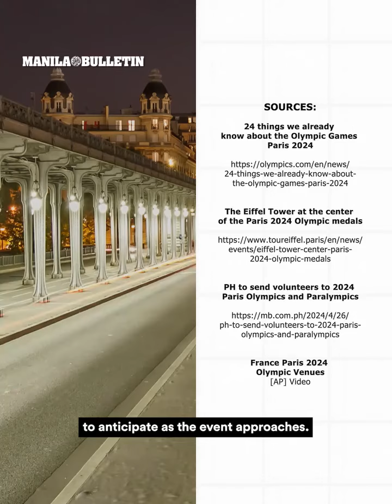Facts about Paris 2024 Olympics | MB Explains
This July 2024, Paris will once again play host to the world’s most prestigious sporting event, the Olympic Games.

So, before we witness the most anticipated quadrennial meet, here’s MB Explains to give you the essential lowdown, highlighting our favorite facts about the Paris Olympics 2024!